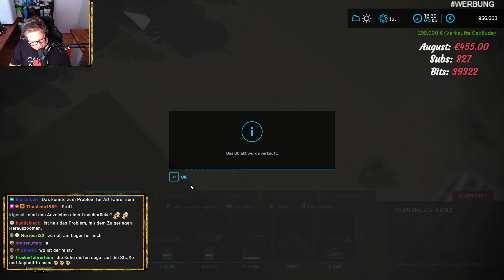LS22 NF Marsch #162 | Der KUHSTALL wird abgerissen, Umbau Teil 1 | FARMING SIMULATOR 22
► LS22 Kubota Pack kaufen (GIANTS Key) *
► LS22 Year 1 Season Pass kaufen (GIANTS Key) *

★SPIELINFORMATIONEN★
Titel: Landwirtschafts-Simulator 22
Genre: Simulation
Entwickler: GIANTS Software
Publisher: GIANTS Software
Veröffentlichung: 22. Nov. 2021